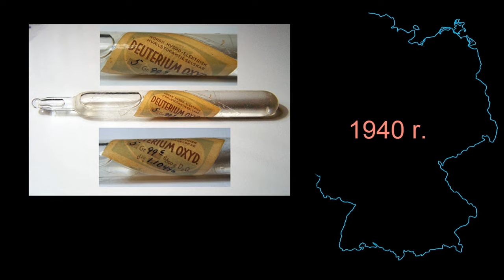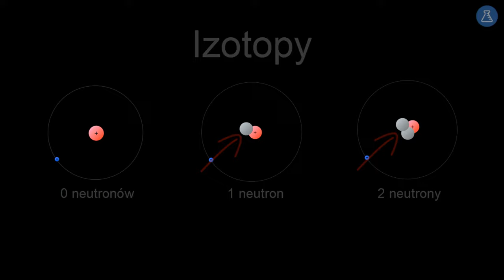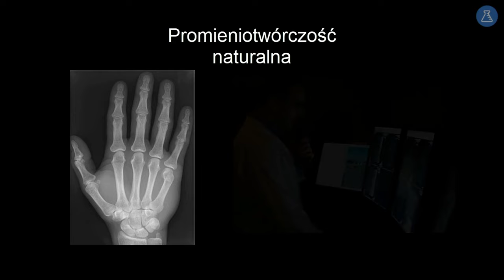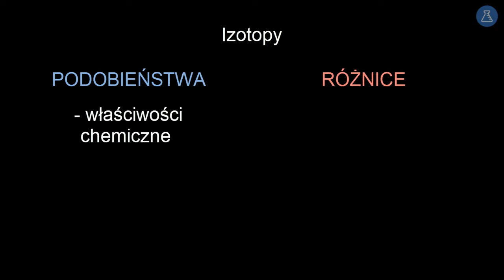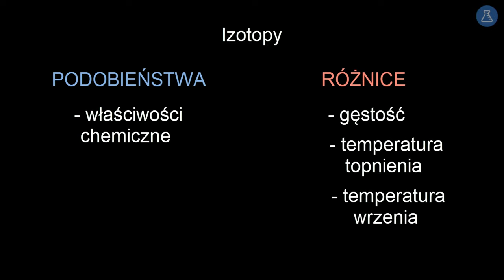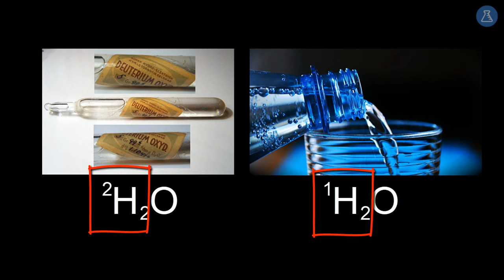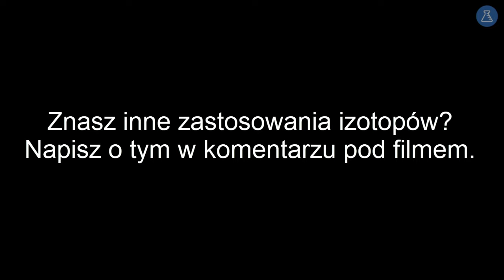Izotopy #4 [ Wewnętrzna budowa materii ]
Z tej wideolekcji dowiesz się:
  - czym są izotopy,
  - czym różnią się od siebie izotopy jednego pierwiastka,
  - do czego wykorzystuje się izotopy,
  - które pierwiastki występują w przyrodzie w postaci jednego trwałego izotopu,
  - czym jest promieniotwórczość,
  - dlaczego atomy ulegają rozpadowi.

PLAYLISTA
Ta wideolekcja jest częścią playlisty [ Wewnętrzna budowa materii ]:
Z tej playlisty dowiesz się, jak jest zbudowany układ okresowy pierwiastków i jakie informacje o pierwiastkach chemicznych można z niego odczytać. Poznasz budowę atomu, pojęcia liczby atomowej, masy atomowej oraz sposób obliczania średniej masy atomowej. Dowiesz się, czym są izotopy, jakie są odmiany izotopowe wodoru oraz jakie zastosowania mają różne izotopy. Ponadto dowiesz się, jak rozróżnić pierwiastek od związku chemicznego, czy cząsteczki.

Tutor: Dobrawa Szlachcikowska
Konsultacja: Angelika Apanowicz
Grafika podsumowania: Agnieszka Opalińska
Materiały: Dobrawa Szlachcikowska
Redakcja: Małgorzata Załoga
Napisy: Andrzej Pieńkowski, Раїса Скорик